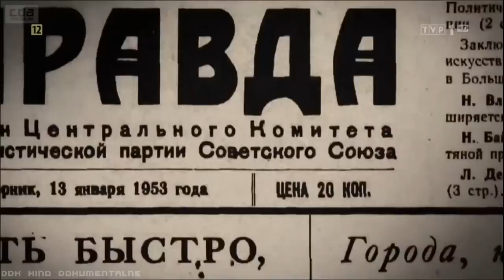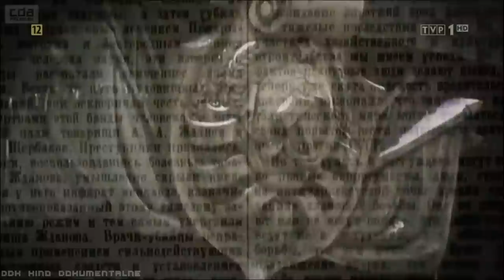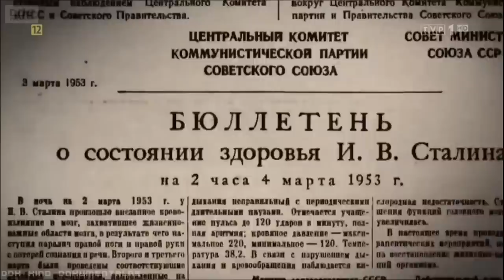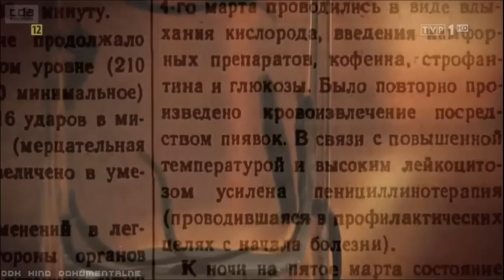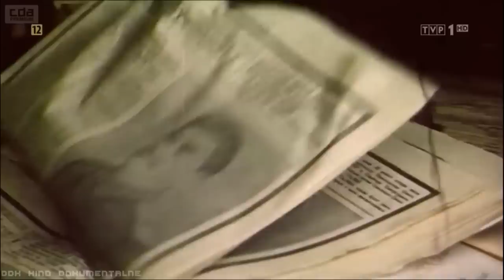"SMIERĆ STALINA" [FULL HD] - FILM DOKUMENTALNY - LEKTOR PL [DDK KINO DOKUMENTALNE]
"ŚMIERĆ STALINA" [FULL HD] / FILM DOKUMENTALNY / LEKTOR PL / PRODUKCJA/KRAJ/ROK: NIEMCY / NORWEGIA 2015 / CZAS TRWANIA FILMU: 44 MIN./
                                                       STRESZCZENIE/OPIS:
 Śmierć Stalina w marcu 1953 roku była punktem zwrotnym w historii. Ostatnie dni i godziny przed śmiercią były dziwne. Ten film opowiada właśnie o wydarzeniach z ostatnich dni życia Stalina. Rankiem 2 marca 1953 roku, w tajnym letnim domu w Kuncewie na obrzeżach Moskwy, dokąd Stalin wyjechał, ani jego ochroniarze, ani też jego najbliżsi towarzysze nie byli przygotowani na to, co usłyszeli od dyżurnego. Stalin wydał wtedy rozkaz, by mu nie przeszkadzać, a następnie znaleziono go nieprzytomnego. Po śmierci leżał w otwartej trumnie, a ponad półtora miliona żałobników opłakiwało go na ulicach Moskwy. Jak była w tym rola Nikity Chruszczowa i innych osób z otoczenia dyktatora? Opowiadają historycy, syn Chruszczowa oraz znawcy tamtych dziejów. Gorąco polecam.